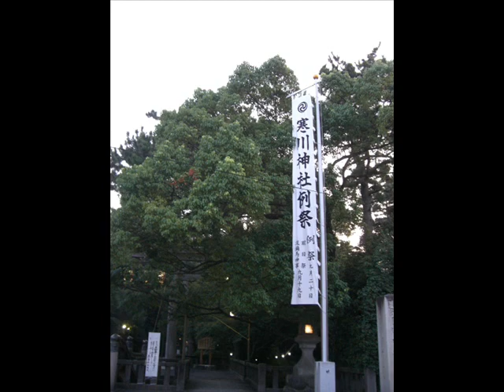平成22年 相模国 寒川神社例祭 境内奉祝渡御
平成22年9月19日例祭に併せて、去年就任されました利根宮司様を
お祝いする境内渡御が宮山神輿愛好会様により執り行われました。
尚19日、日中は流鏑馬神事などが執り行われました。